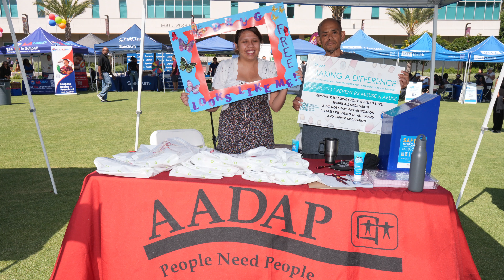Senator Bradford's Back to School Resource Fair and Backpack Give a way (2023)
Hi Everyone,
Here is a video/slideshow from Senator Bradford's "Back to School Resource Fair and Backpack give-a-way" held CSU Dominguez College.